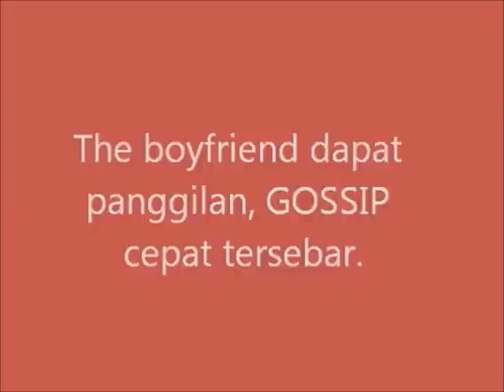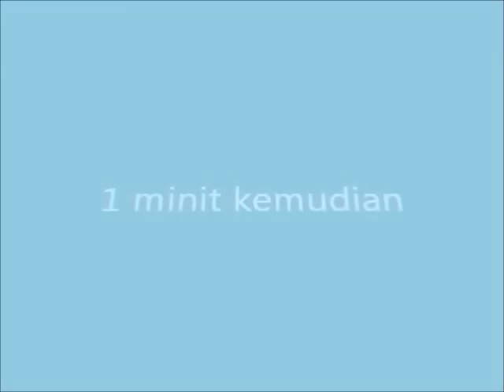Generasi Sekarang 3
Chenge to 480p for the best view. Assalamualaikum, so yeaaaa. I'm addicted to Generasi Sekarang. This is my third video. Do watch and leave your opinions and no harsh words please =) Tasha harap you guys dapat mesej yang Tasha cuba sampaikan. MAAF ATAS KEKURANGAN, TIDAK ADA KAITAN DENGAN MANA-MANA PIHAK. Stay awesome, much love. p/s Using a lame camera for this video.

Songs:
One Direction - One Thing
Bunkface - Silly Lily
Avril Lavigne - What The Hell